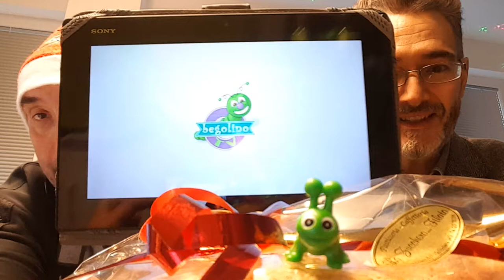Begolino TV - Natale con i tuoi con Fabio Santulini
Questa mattina abbiamo come ospite Fabio Santulini per la seconda puntata di "Natale con i tuoi".